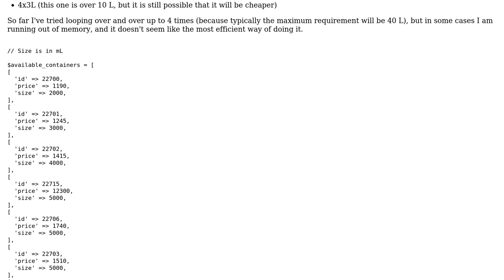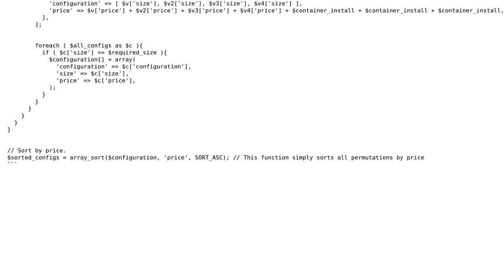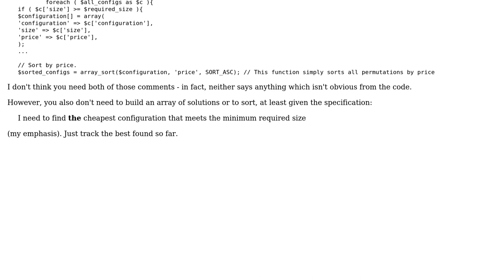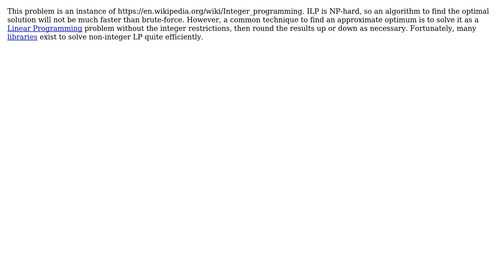PHP find cheapest permutation (2 Solutions!!)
PHP find cheapest permutation

With thanks & praise to God, and with thanks to the many people who have made this project possible! | Content (except music & images) licensed under CC BY-SA | Music | Images & others | With thanks to user Peter Taylor user Mando user 200_success and the Stack Exchange Network Trademarks are property of their respective owners. You are responsible for your own actions.